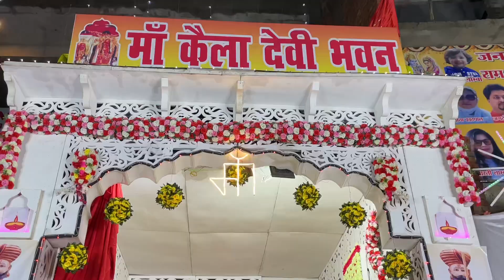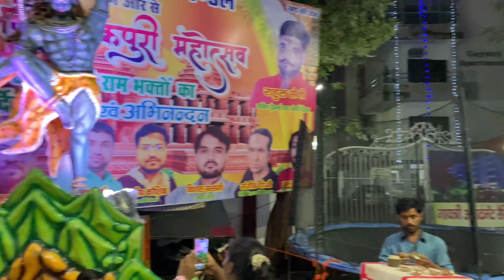जनकपुरी महोत्सव 2022 आगरा || Janakpuri Mahotsav 2022 Dayalbagh Agra Live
आगरा में 1964 में पहली बार सेठ ताराचंद की हवेली और नौबस्ता में सजी थी जनकपुरी. जानिए किस साल में कहां सजी थी जनकपुरी…

सेठ ताराचंद की हवेली और 1964 में पुराने शहर से बाहर नौबस्ता में सजी जनकपुरी
पुराने शहर में ही जनकपुरी सजाई जाती थी। मिथिला के राजा जनक और माता सुनयना के रूप में कमेटी के सदस्य रामबरात का स्वागत करते थे। माता सीता का कन्या दान लेते थे। सेठ ताराचंद की हवेली में पहली बार जनकपुरी सजाई गई। इसके बाद पुराने शहर के बाहर नौबस्ता लोहामंडी में जनकपुरी सजी, धीरे धीरे जनकपुरी भव्यता लेती गई और शहर के अलग अलग हिस्सों मे ंजनकपुरी सजाई जाने लगी। इसके साथ ही जनक महल को भी अलग अलग थीम पर सजाया जाने लगा। इस पर नेपाल के जानकी महल की तर्ज पर दयालबाग में सजाई जा रही जनकपुरी में जनक महल तैयार किया गया है।

prem mandir
prem. mandir vrindavan
mathura vrindavan ka prem mandir
prem mandir light show
prem mandir raat ka seen
shahjahan
मथुरा का प्रेम मंदिर
Mathura main prem mandir
प्रेम मंदिर की विडियो
mathura prem mandir ki Video
prem mandir kaha sthit hai
vrindavan scene
चन्द्रोदय मंदिर
prem mandir के darshan
prem mandir ki photo
shahjahan mumtaj
barat
parm mander
prem mandir mathura ka
prem. mandir
प्रेम मंदिर मथुरा
beautiful temple
mandir
Prem mandir aarti
prem mandir at night
prem mandir darshan
prem mandir in vrindavan
prem mandir vrindavan song
premmandir
vrindavan ke prem mandir
vrindavan vrindavan
janakpuri
mathura vrindavan ka mandir
Prem mandi
prem mandir bhajan
prem mandir full Video
prem mandir ka rahasya
Vrindavan Ka mandir
Mathura mandir
mumtaj mahal
prem mandir tour
prem mandir water show
prem mndir
shah jahan history
Vrindavan prem mandir darshan
Chandrodaya Mandir Vrindavan
Mandir ki Video
perm mander status
Mandir ki Video
prem mandir andar ka seen
prem mandir dikhaiye
prem mandir night video status
prem mandir vrindavan status
prem mandir vrindavan vlog
Vrindavan new temple
vrindavan videos
agra ka taj mahal
angrejo ka mandir vrindavan
mandir vrindavan
mathura vrindavan ke mandir
parem mandir
prem mandir ke gane